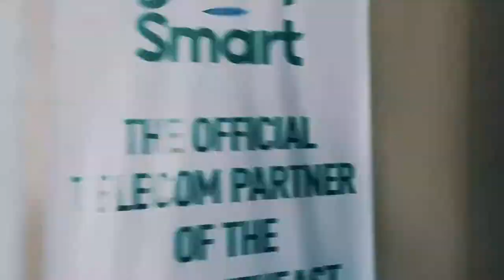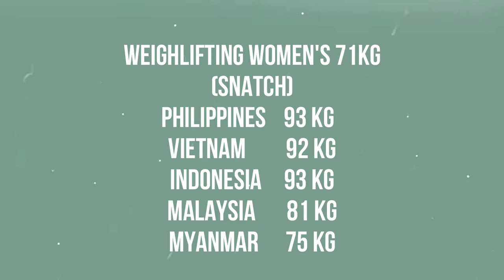SEA GAMES 2019 VLOG: WeightLifting Women's 71kg